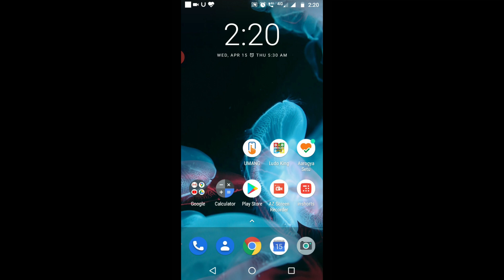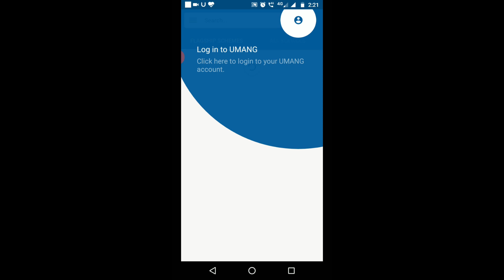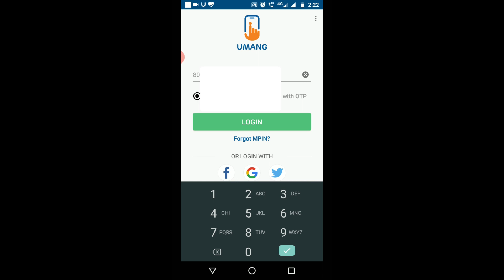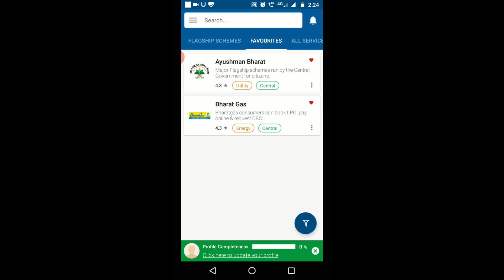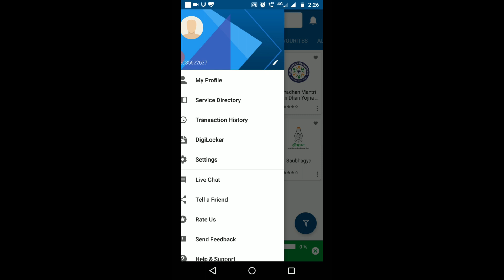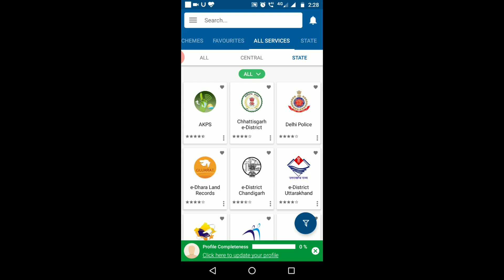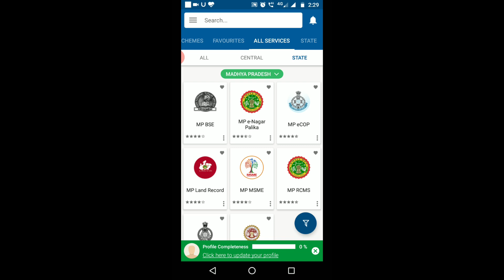Umang App kaise use karte hain | How to use Umang App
Umang App kaise use karte hain
How to use Umang App
उमंग App को चलाना सीखे
Kya hai Umang App